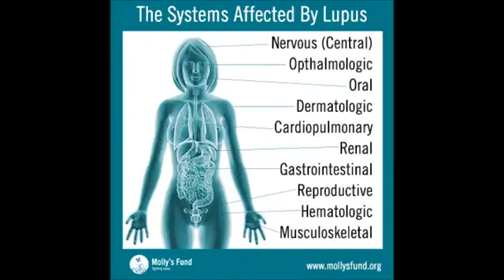Dr Glidden On Lupus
More about Dr. Peter Glidden, ND

Youngevity products are made of Organic Colloidal Minerals. These  minerals have been processed through a plant and have undergone a biochemical transformation which makes them extremely absorbable (90% to 98%) and non toxic. Specifically, when a mineral is drawn from the soil into a plant via its roots, the process alters the mineral's bio-electric charge, changing it from positive to negative. Because the linings of our intestines carry an overall positive charge a natural magnetic gradient is created across which the mineral is absorbed directly into the bloodstream. Metallic minerals, on the other hand, do not undergo this biochemical transformation and therefore remain positively charged. A positively charged metallic mineral can cause problems for the body. The body is designed to recognize and use minerals in a organic colloidal form and will automatically rid itself of any excess. By contrast, the body has more difficulty recognizing positively charged minerals. As a consequence they tend to accumulate in the body to sometimes dangerous levels. This is why metallic arsenic, for example, has been found to be 65 times more toxic than is organically bound arsenic.